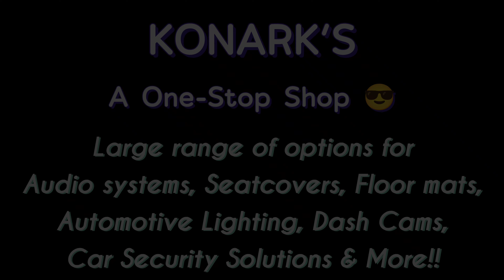Harrier Facelift 2024 | LED Foglights (OEM) without Wire Skinning & Foot Steps | KONARK'S📞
Tata Harrier 2024 Facelift edition upgraded with -
1. OEM LED Foglights - Perfect fitment without any wire skinning
2. CTrack All-Black Foot Steps

Only at KONARK'S The House of Car Accessories (Jayanagar, Bengaluru).